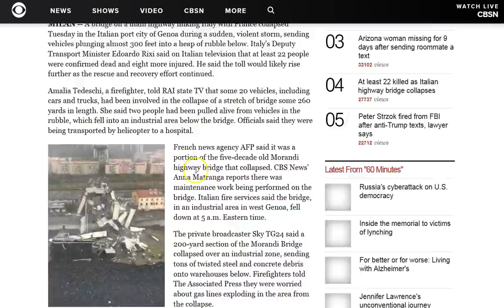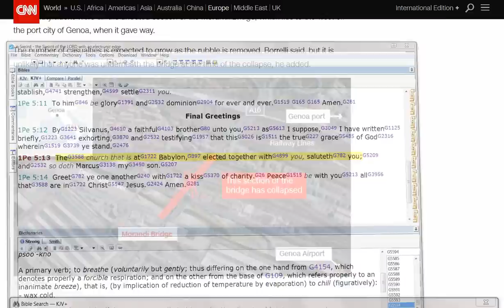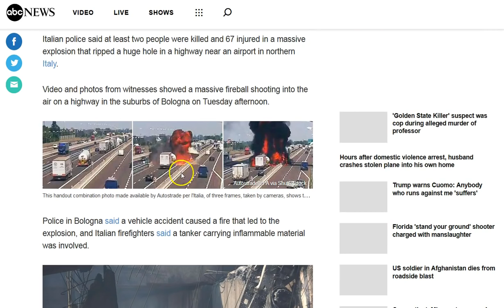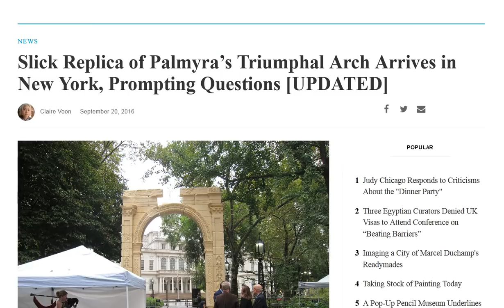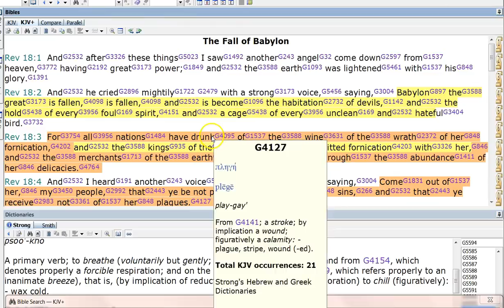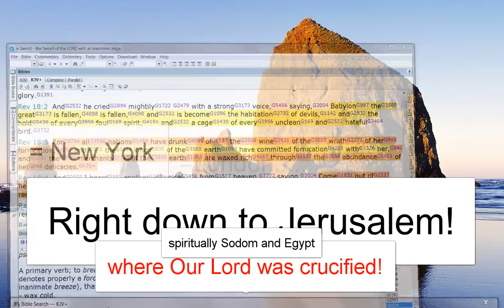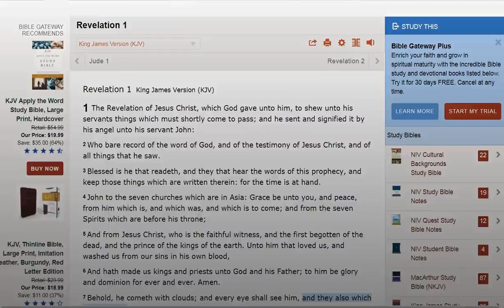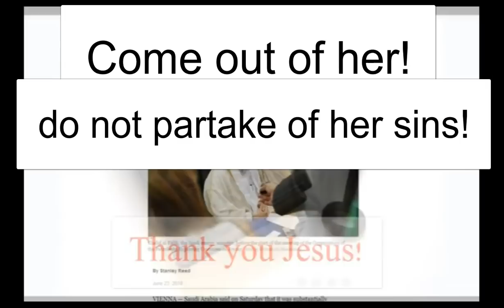Babylon is Falling! Come Out Of Her!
I do not know how Gods plan comes together exactly, but what we are ALL SEEING adds up to what I would describe as prophesy being fulfilled! Babylon falling, the beginning of sorrows, signs abound! A fallen world! The day of the LORD cometh! Isaiah 13:9-11 All these things will come to pass! If you do not know Jesus, you do not know the Truth about Him! He is the savior of the world, there is NONE OTHER! Seek Him now! There is little time... don't leave this world without Jesus :)

BU YT Many Fishers

Amen.